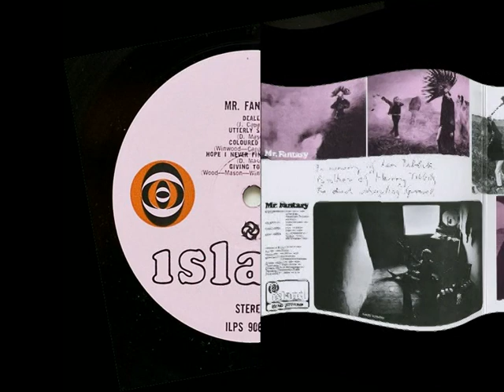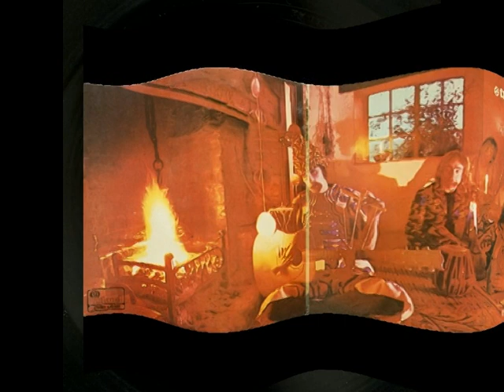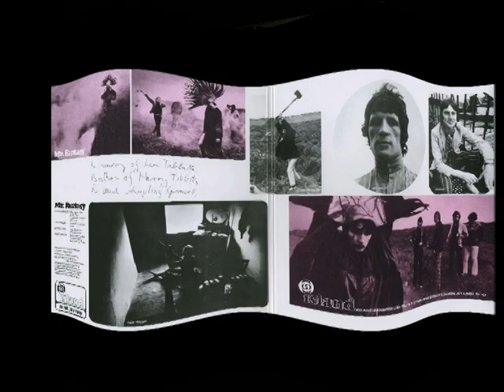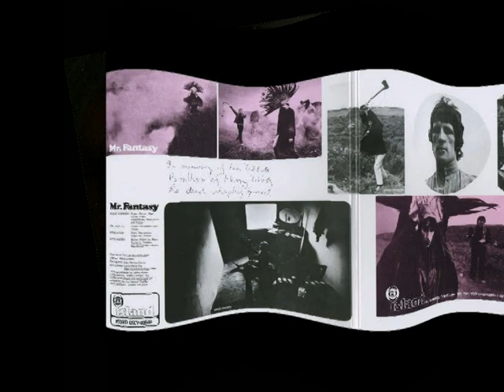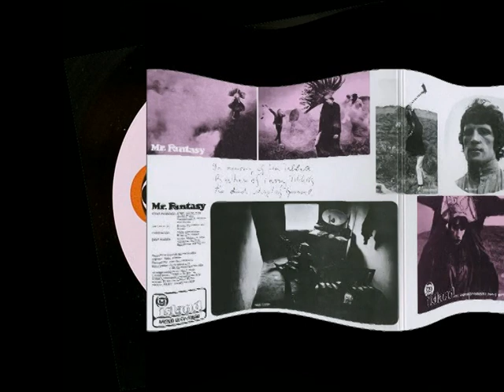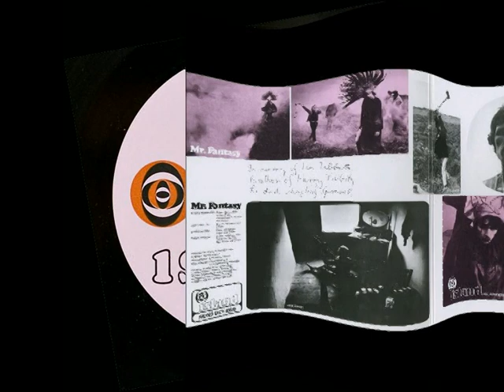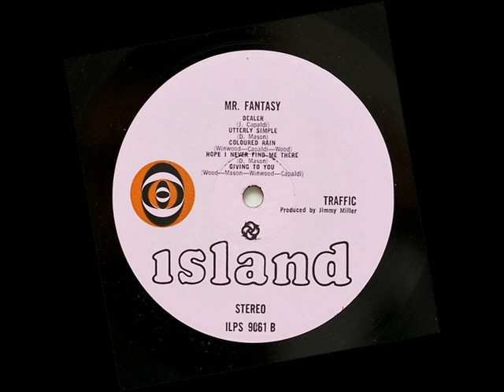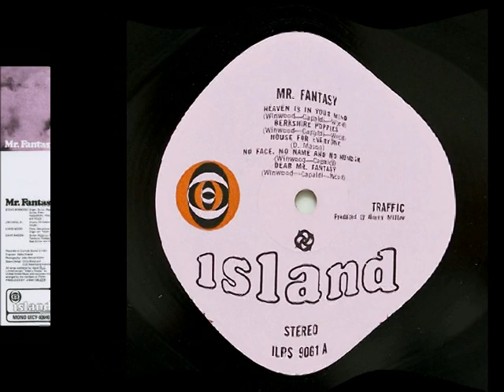Traffic (information in comments)